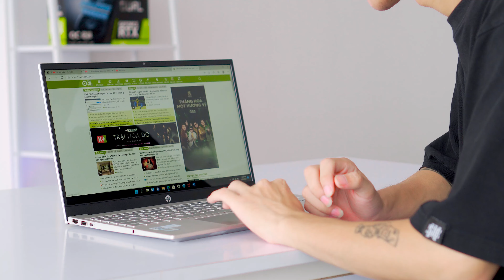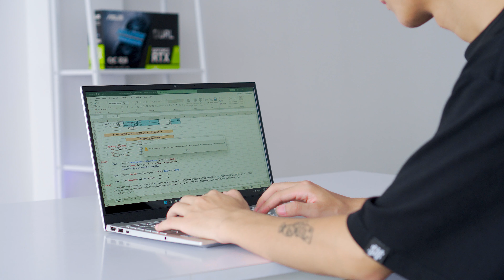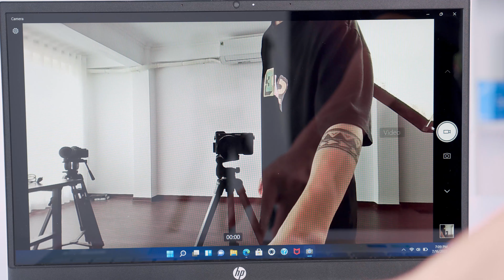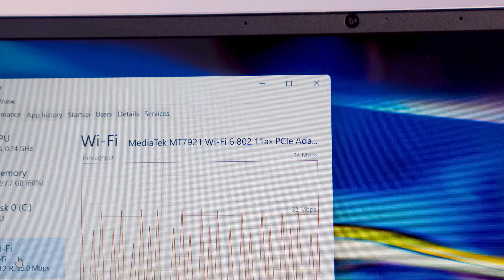HP Pavilion 15 Gold (2022) - i7 1255U, MX550 Giá NGON | LaptopWorld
Laptop 15.6inch mỏng nhẹ - bền bỉ dành cho dân kỹ thuật, IT Code, đồ họa hình ảnh phân khúc 23 Triệu
 💥 Mã Review: HP Pavilion 15-eg2034TX 6K780PA Gold
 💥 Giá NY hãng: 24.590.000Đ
 💥 Giá Sale tại Laptopworld: 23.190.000Đ
 💥 Thông số kỹ thuật:
CPU: Intel® Core i7-1255U (1.70GHz up to 4.70GHz, 12MB Cache)
Ram: 8GB DDR4 3200MHz
Ổ cứng: 512GB PCIe® NVMe™ M.2 SSD
VGA: NVIDIA Geforce MX550 2GB GDDR6
Display: 15.6 inch FHD (1920x1080) IPS, micro-edge, BrightView, 250 nits, 45% NTSC
Pin: 3Cell 41Whrs
Weight: 1.74 kg
Color: Warm Gold (Vàng)
OS: Windows 11 Home SL bản quyền